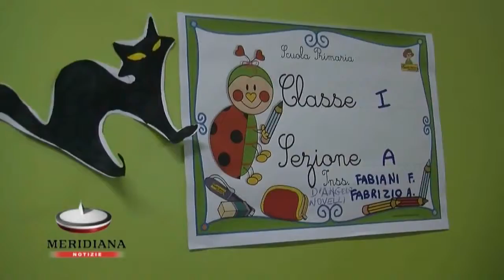Da oggi l'Istituto EToti libero dall'amianto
Sindaco Alemanno ha visitato itstituto "E.Toti" dopo abbattimento della biblioteca, realizzata in cemento e amianto